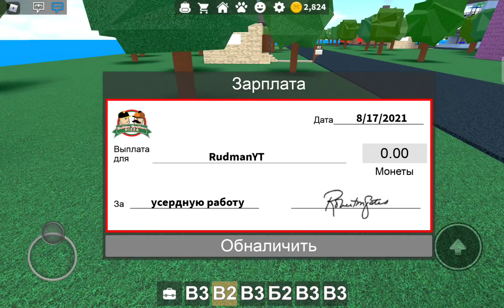order a lot of orders